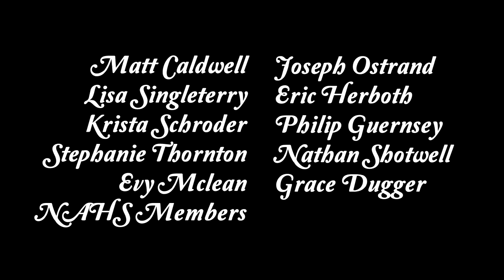"Sorry, Wrong Number" performed by PCS 6th grade drama class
A suspenseful thriller about a murder planned by telephone written by Lucille Fletcher.